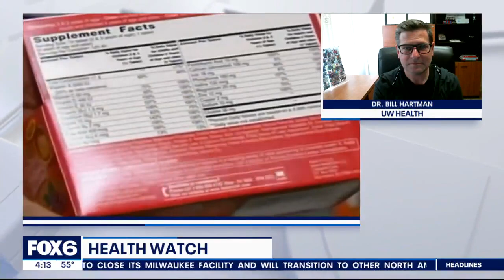Daily multi-vitamin slows memory decline in older adults, expert explain | FOX6 News Milwaukee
FOX6 News interviews Bill Hartman about how taking multivitamins could be beneficial for the minds of older adults.